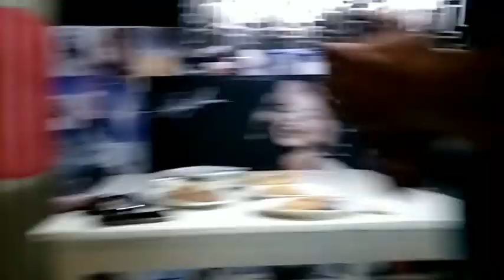College Reunion Batch 2003 (WMSU-ESU,Pag. City)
Drop a message and i will give it back.